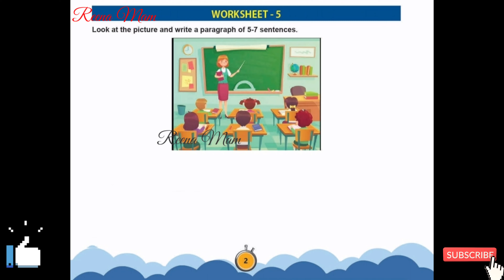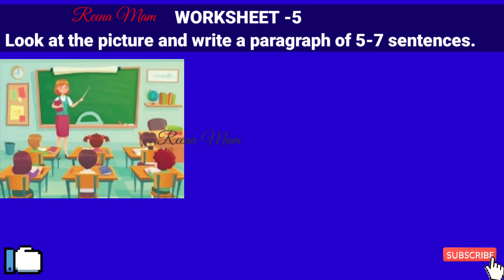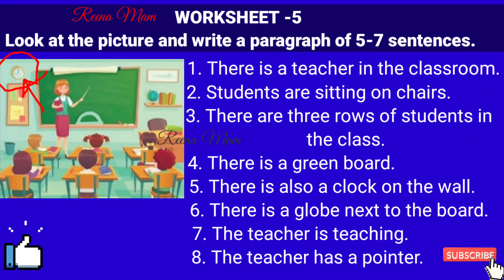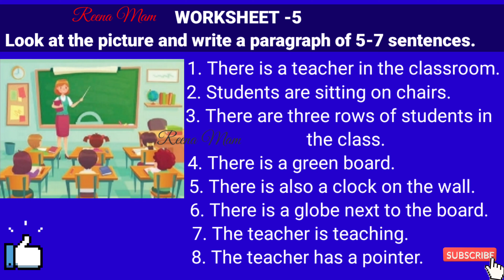Look at the picture and Write a paragraph|Describe the picture|Describe the picture of a classroom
picture writing in english

picture description

picture description in english observe the picture and write few sente... look at the picture study the picture given below

picture writing

look and write

picture describe in english

look at the picture and write few sentences
describe the picture

picture description classroom

how to describe a picture in english

describe the picture in about 10 sentences
look at the picture and write their names

picture writing in english for class 10

describe a picture in english

classroom picture description

english picture writing

look at the given picture and write 3 to 4 sentence

picture describe

describe pictures in english

how to write picture description in english

observe the picture and write few sente...

classroom picture

look at the picture and write what you directed

picture description for class 3

picture writing any picture to write

picture description for class 3 picture writing any picture to write picture writing choose any picture look at the following picture and express in your own words
 look at the picture and fill in the blanks observe the picture and write few sentences
 describe the picture in about ten sentence
 write a description or an account of what you see in the picture
 describe the picture in about eight sentences
 look the picture and write five sentence...
picture composition for class 5
picture description for class 4

describe the picture in about 10 senten...

picture composition of park

park picture

picture writing

park sentence

picture composition

picture description

park description

picture of park

picture description of a park in english

describe the picture

picture composition for class 2

describe the picture in about ten sentences

park description

picture of park

describe the picture

describe the picture in about ten senten...

park essay in english

picture description in english

park description in english

picture composition for class 3

picture composition for class 4

write a paragraph on the topic park

picture and